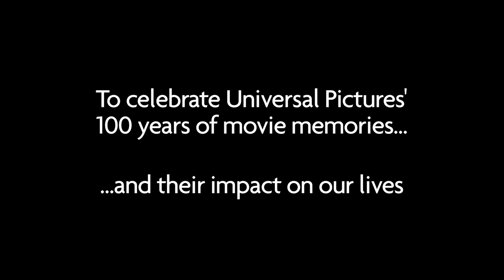Preview: Universal's Cinematic Spectacular lagoon show with words from Steven Spielberg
for more about Universal's Cinematic Spectacular!

In anticipation of the unveiling Universal's Cinematic Spectacular lagoon show on May 8, 2012, Universal Orlando has released this video preview not only showing a first look of the colorful fountains, fireworks, and recognizable movie scenes projected on water screens, but also featuring acclaimed Hollywood director Steven Spielberg discussing the power of film.